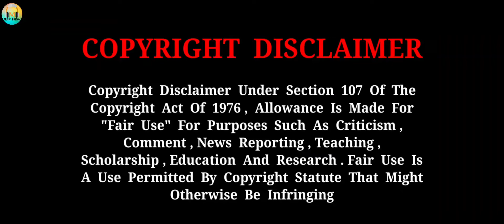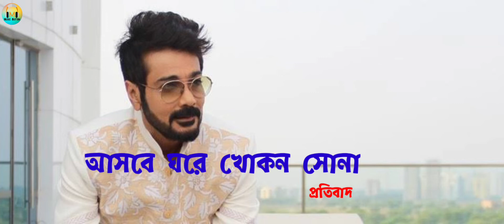Asbe Ghore Khokon Sona - Pratibaad - Prasangeet - Bengali Movie Song - Music Button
আমাদের ভিডিও যদি আপনাদের ভালো লাগে ( তাহলে লাইক / কমেন্ট / সাবসক্রাইব ) করে পাশে থাকবেন ।

আমাদের চ্যানেল টি তৈরী করা হয়েছে শুধুমাত্র অডিয়েন্স দের খুশি করার জন্য । কাউকে ছোট করা বা কাউকে আঘাত করবার জন্য না । আমার এই ভিডিওটির সম্পূন্য ক্রেডিট গানটির আসল মালিকের ।
ধন্যবাদ.. .. .. .. ..

কপিরাইট দাবিত্যাগ

ধারা 107 এর অধীনে কপিরাইট দাবিত্যাগ
1976 সালের কপিরাইট আইন, ভাতা তৈরি করা হয়েছে
"ন্যায্য ব্যবহার" উদ্দেশ্য যেমন সমালোচনা,
মন্তব্য, সংবাদ প্রতিবেদন, শিক্ষাদান,
বৃত্তি, শিক্ষা এবং গবেষণা। ন্যায্য ব্যবহার হয়
একটি ব্যবহার কপিরাইট সংবিধি দ্বারা অনুমোদিত যে হতে পারে
অন্যথায় লঙ্ঘন হবে ।